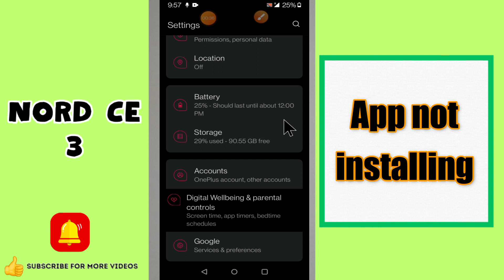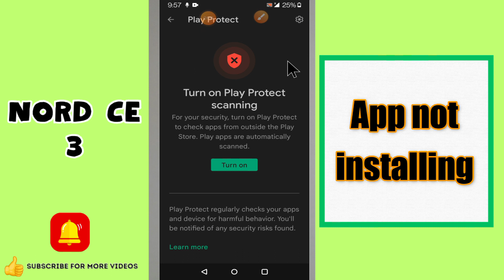App not installing Oneplus Nord CE 3 || How to solve app installation issues || App problems